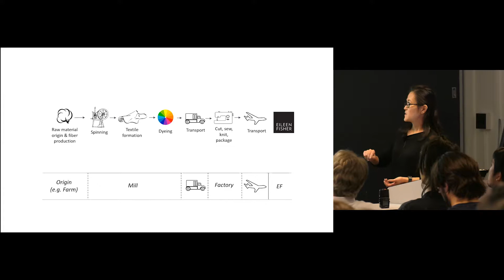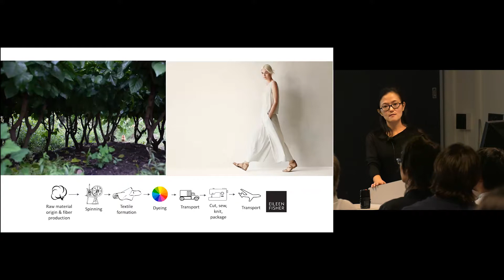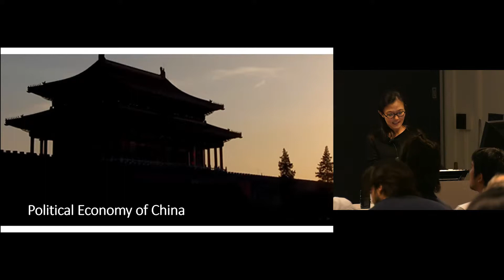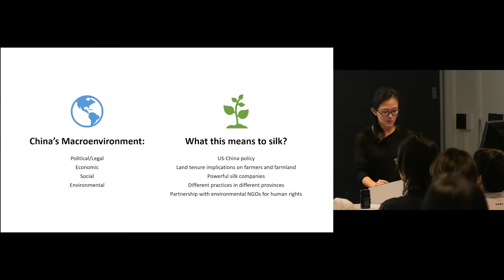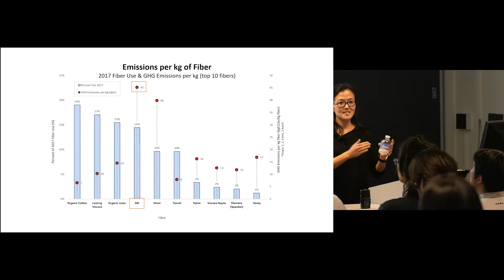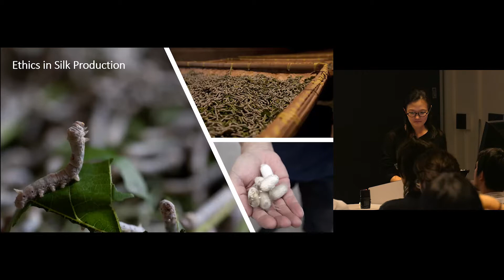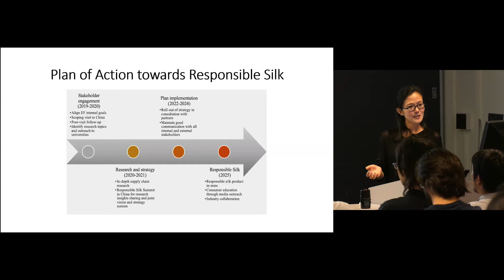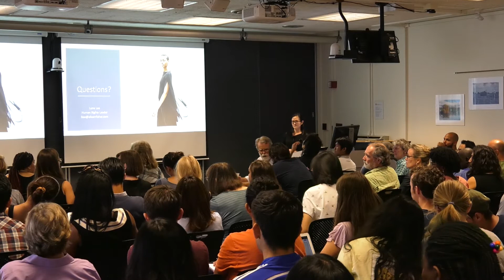Luna Lee - Responsible Silk?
As Human Rights Leader and a member of the Social Consciousness Team for women’s clothing company EILEEN FISHER, Luna Lee facilitates the company’s human rights work for its supply chain. In her role, Luna engages internal teams in order to integrate conscious business practices into daily operations. She has launched innovative programs such as a cellphone survey of workers, brought trainings on human trafficking and ethical trade to company employees and held a worker video contest in China factories. Luna represents the company at the Sustainable Apparel Coalition, Social Accountability International Advisory Board, and the Nest Artisanal Steering Committee. She came to EILEEN FISHER with extensive volunteer background with the women’s movement. She recently finished her graduate studies in international agriculture and rural development from Cornell University, and hopes to expand the work upstream to the raw material supply chains.